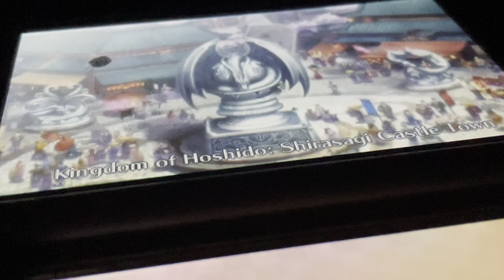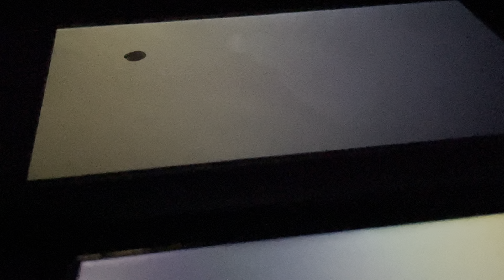Fire Emblem Fates DLC - Chapter 5: Mother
If you haven’t already be sure to SMASH that (👍) and turn on (🔔) to get notify whenever I upload new videos or when I go 🔴LIVE on YouTube and Twitch!